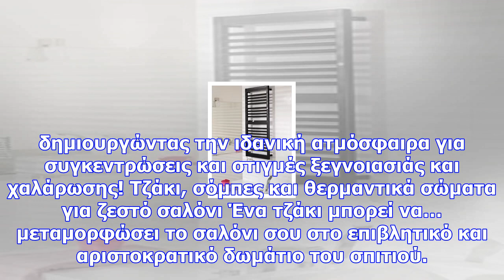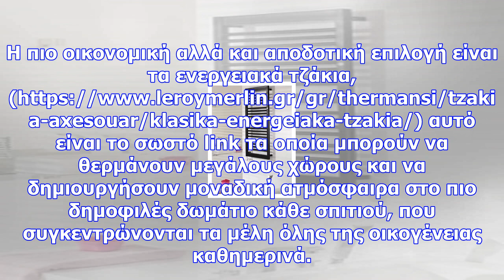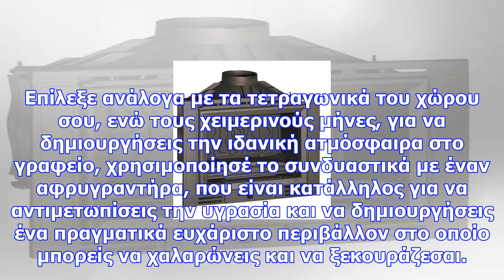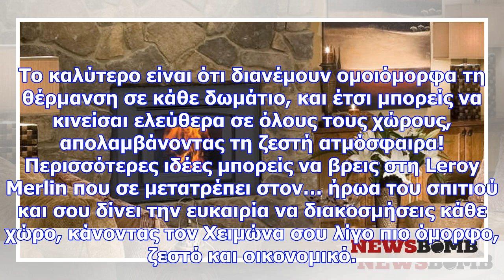Ντιζάιν προϊόντα θέρμανσης για να δημιουργήσεις ζεστή ατμόσφαιρα σε κάθε χώρο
; Πόσο μάλλον τους χειμερινούς μήνες, που επιδιώκουμε να περνάμε περισσότερο χρόνο στο σπίτι, απολαμ...